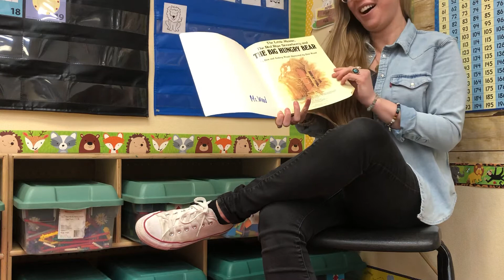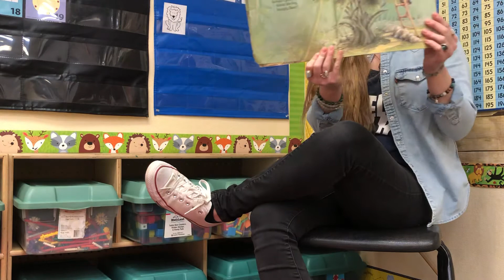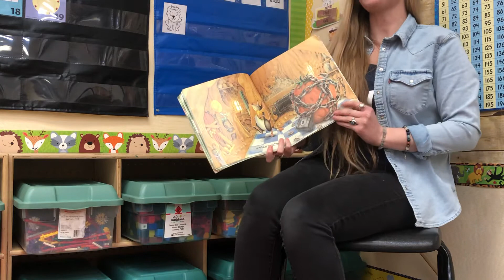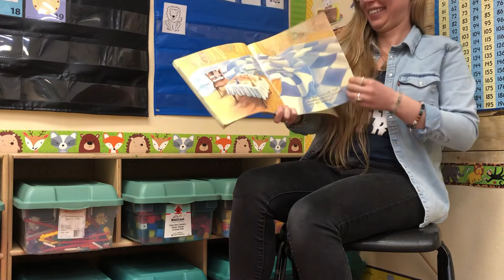Miss Wood reading The Little Mouse, The Red Ripe Strawberry, and the Big Hungry Bear by Don Wood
Miss Wood reading The Little Mouse, The Red Ripe Strawberry, and the Big Hungry Bear by Don Wood and Audrey Wood.